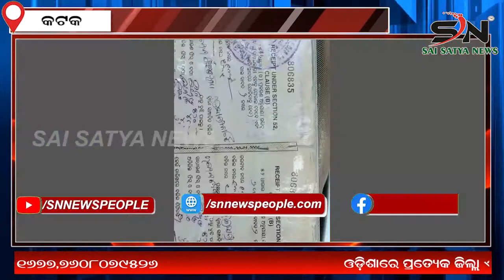CUTTACK : ଲାଞ୍ଚ ନେଇ ଅନୁସୂଚିତ ଜାତିର ଜମି ଗୁଡିକୁ ମନଇଚ୍ଛା ସବର୍ଣ୍ଣଙ୍କ ନାମରେ ପଟା କରାଇଦେଉଥିବା ଅଭିଯୋଗ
SAI_SATYA_NEWS